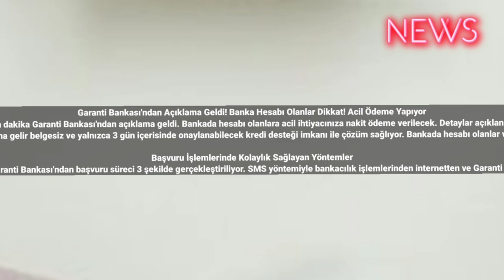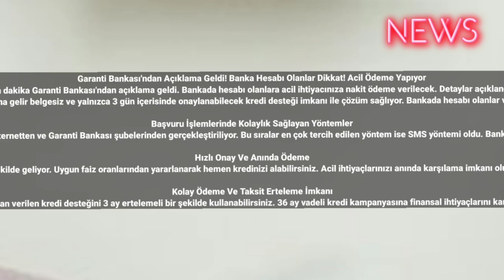Garanti Bankası'ndan Açıklama Geldi! Banka Hesabı Olanlar Dikkat! Acil Ödeme Yapıyor…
Son dakika Garanti Bankası'ndan açıklama geldi. Bankada hesabı olanlara acil ihtiyacınıza nakit ödeme verilecek. Detaylar açıklandı…
Garanti Bankası'ndan sürpriz ödeme müjdesi geldi. Garanti Bankası özel kampanyası ile vatandaşa hizmet veriyor. Acil nakit ihtiyaçlarını hızlı bir şekilde karşılamak isteyenlere düşük faiz oranına gelir belgesiz ve yalnızca 3 gün içerisinde onaylanabilecek kredi desteği imkanı ile çözüm sağlıyor. Bankada hesabı olanlar ve finansal ihtiyaçlarını karşılamakta zorlananlara bu ödeme yapılacak. Bu kampanya acil paraya ihtiyaç duyan vatandaşlar için oluşturuldu. Üstelik hızlı başvuru ve kolay onay imkanı sağlanıyor.

Başvuru İşlemlerinde Kolaylık Sağlayan Yöntemler
Garanti Bankası'ndan başvuru süreci 3 şekilde gerçekleştiriliyor. SMS yöntemiyle bankacılık işlemlerinden internetten ve Garanti Bankası şubelerinden gerçekleştiriliyor. Bu sıralar en çok tercih edilen yöntem ise SMS yöntemi oldu. Banka şubelerinde beklemenize gerek kalmadan belge düzenleme gereği duymadan kredinizi anında alabilirsiniz.

Hızlı Onay Ve Anında Ödeme
Garanti Bankası'ndan verilen krediniz için onay hızlı bir şekilde geliyor. Uygun faiz oranlarından yararlanarak hemen kredinizi alabilirsiniz. Acil ihtiyaçlarınızı anında karşılama imkanı oluşturuldu. Aynı gün içinde krediniz hesabınızı aktarılacak.

Kolay Ödeme Ve Taksit Erteleme İmkanı
Garanti Bankası'ndan verilen kredi desteğini 3 ay ertelemeli bir şekilde kullanabilirsiniz. 36 ay vadeli kredi kampanyasına finansal ihtiyaçlarını karşılamak isteyenler kolayca alabilirler. #2023 #2025 #2024